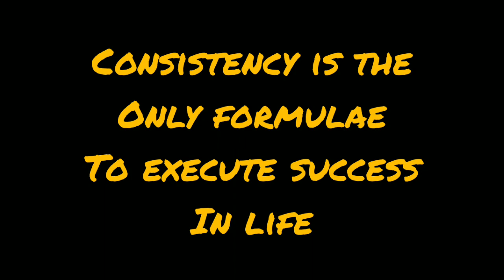action love positivity life quotesoftheday pursuit